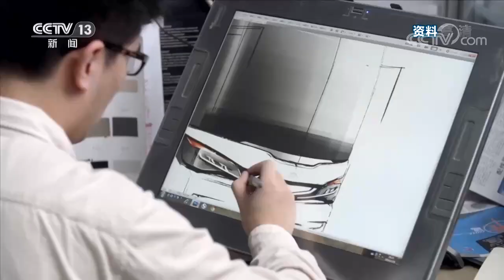习近平出席亚太经合组织工商领导人峰会并发表主旨演讲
11月11日，国家主席习近平应邀在北京以视频方式向亚太经合组织工商领导人峰会发表题为《坚持可持续发展 共建亚太命运共同体》的主旨演讲。

视频来源：央视